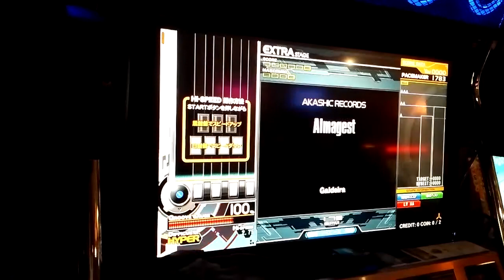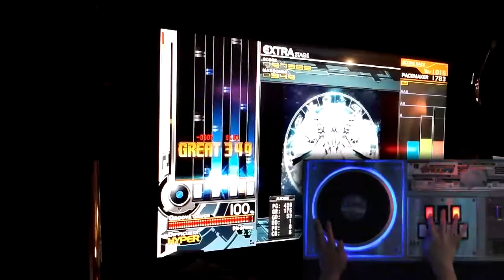Almagest HYPER - one hand play : hard gauge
Title : Beatmania IIDX 20th Tricoro
Platform : Arcade
Player : DJuno
Recorded : 10/9, 2013